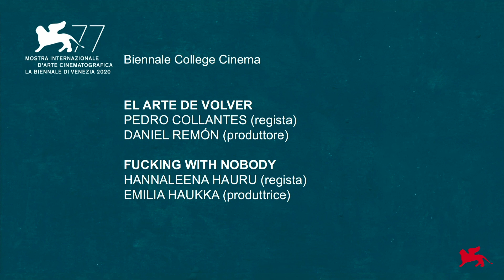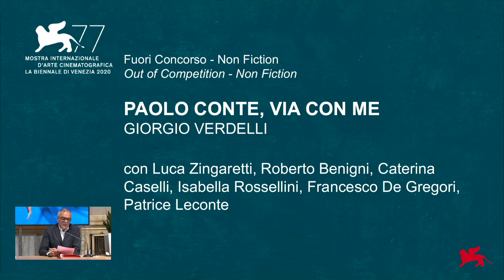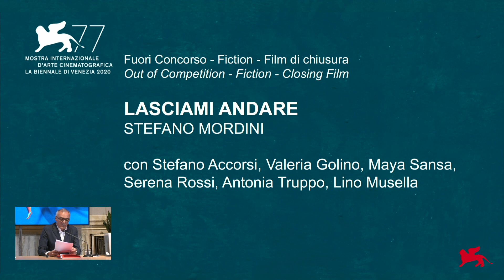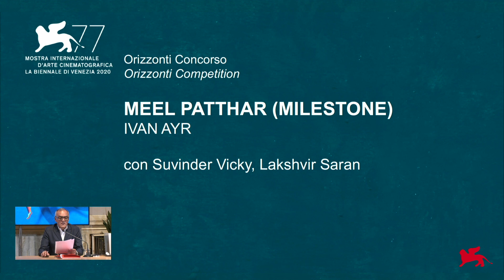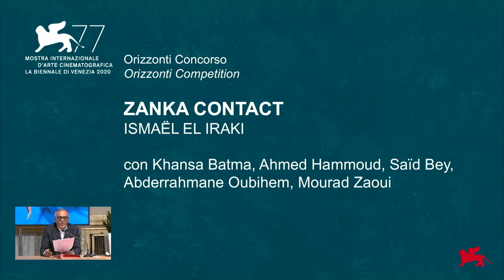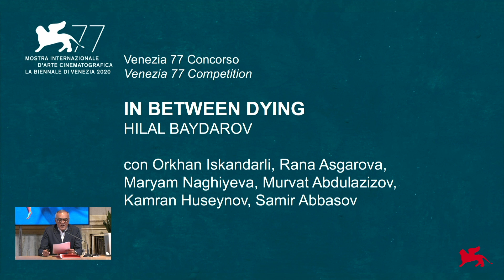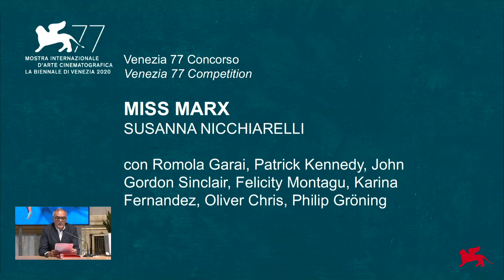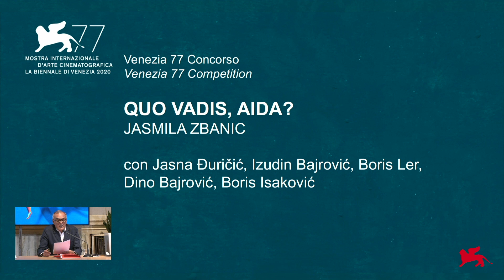Biennale Cinema 2020 - Presentazione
Il Presidente Roberto Cicutto e il Direttore Alberto Barbera presentano la 77. Mostra Internazionale d’Arte Cinematografica (Lido di Venezia, 2 - 12 settembre 2020).